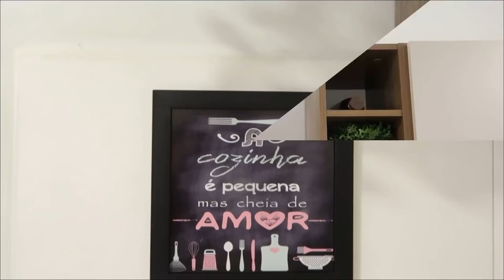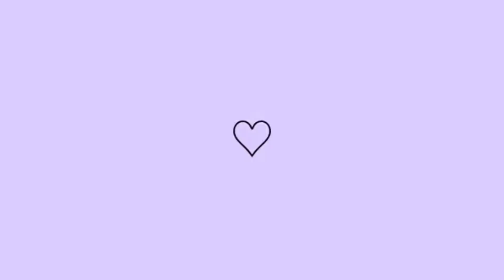MUDANÇAS NO APÊ + TÁ FICANDO LINDO 🤩